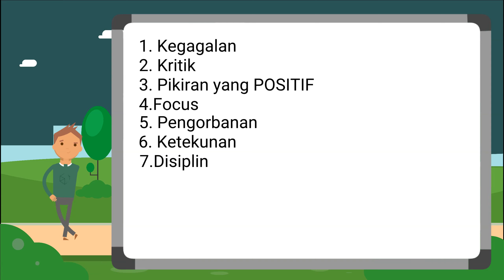Buat kalian yang mau menyerah...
ayo gaiss coba pertimbangkan keputusan kalian dulu nih!
nonton dulu video ini sampe beres, baru putusin kalian jadi nyerah ato TERUS MAJU bro!
kalau emang kalian ada suatu hal dan lainnya yang bner" membuat gabisa lanjut lagi yah mungkin sangat disayangkan, tapi kalo kalian mau nyerah cuman gara" cape, males, gagal terus, merasa gada hasil itu baru kalian JANGAN MENYERAH DULU
soalnya kalo kalian kerjain lagi, pantang mundur beberapa saat kedepan pasti akan berakhir dengan hasil yang memuaskan deh gw janji